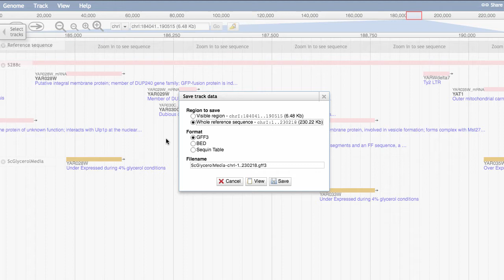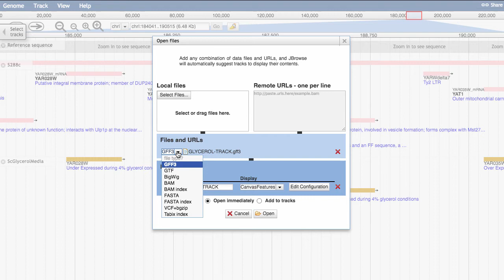SGD Help: Downloading and Uploading JBrowse Data Tracks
This video tutorial explains how to download or upload JBrowse data tracks.